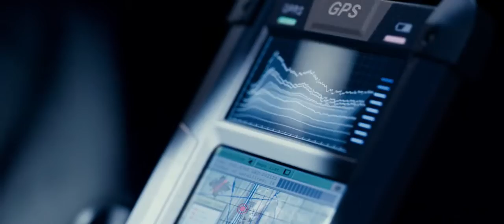Paul Trailer 2011 (HD)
Genre: Comedy | Sci-Fi, Director: Greg Mottola Stars: Simon Pegg, Nick Frost and Seth Rogen

Two British comic-book geeks traveling across the U.S. encounter an alien outside Area 51.